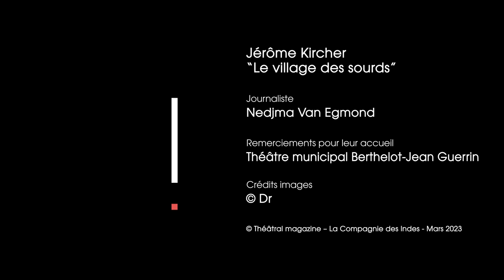Cyrano Mag - Jérôme Kircher à propos de "Le village des sourds" #35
Présentation de "Le village des sourds" par Jérôme Kircher
Vidéo produite par Théâtral Magazine et La Compagnie Des Indes